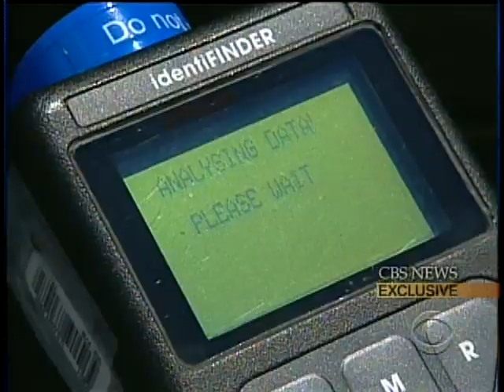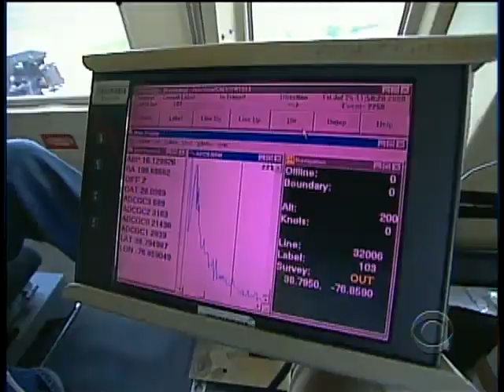Detecting Nuclear Terrorism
The visible security presence for the Democratic convention is pervasive. But undercover agents are also working to contain a potentially greater threat: nuclear terrorism. Bob Orr reports.